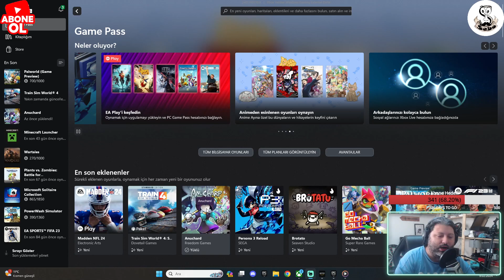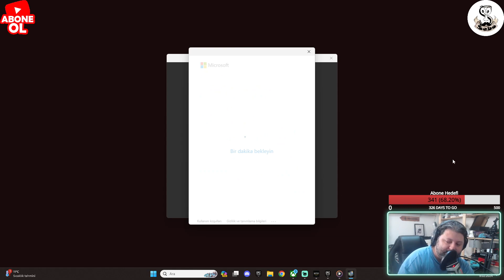Sev Yada Söv'' Anuchard '' Gamepass '' Bu Neymiş? Türkçe